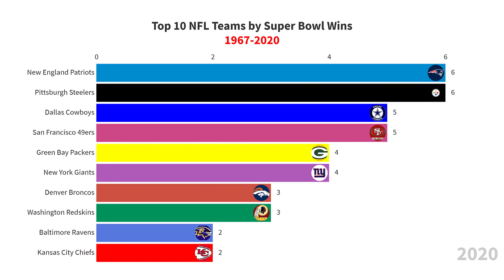Top 10 NFL Teams by Super Bowl wins 1967-2020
In this bar chart race video, we are showing the history of the best NFL teams based on Super Bowl wins.

▶️ About The Gold Medal:
Join me in this awesome journey to discover how life has evolved in different topics like: sports, celebrities, brands, movies, gaming, countries, business and much more.
In this channel, we´ll provide you dynamic and entertaining videos on the most popular events happened until today.